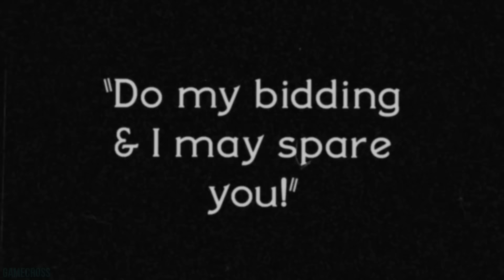PS4 Vs Xbox One Exclusives in FALL 2016 - AWESOME Upcoming Games for the Rest of 2016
In this video, we take a look at the PS4 and Xbox One Exclusives of Fall 2016. Which of these games are you excited for? Do you think we missed any games? Comment your thoughts on the PS4 Vs Xbox One Exclusives in FALL 2016! This is AWESOME Upcoming PlayStation 4 and Xbox One Games for the Rest of 2016.

--XBOX--
ReCore - Sept. 13
Forza Horizon 3 - Sept. 27
Gears of War 4 - Oct. 11
Dead Rising 4 - Dec 6
Cuphead - 2016

--PlayStation 4--
The Last Guardian - Oct. 25
Gran Turismo Sport - Nov. 15
Gravity Rush 2 - Dec. 2
Kingdom Hearts HD 2.8 Final Chapter Prologue - Dec. 2016
NIOH - 2016
Hellblade - 2016
Let it Die - 2016
Matterfall - Set for 2016

Top 20 Upcoming 2016/2017 Games with the BEST GRAPHICS-

Top 20 Upcoming OPEN WORLD Games in 2016 and 2017-